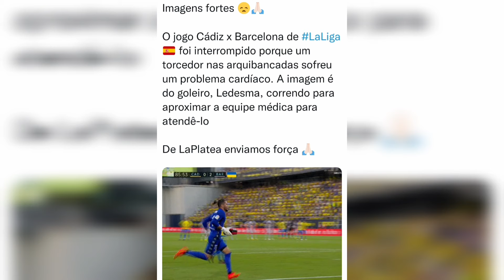TORCEDOR TEM INFARTO AO VIVO EM JOGO CADIZ X BARCELONA - LA LIGA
Créditos: ESPN \ LA LIGA

Oi! Bem-vindo ao CANAL BRASILEIRÃO 2022 ! ♥
Aqui você encontrará as ultimas notícias do Campeonato Brasileiro, Copa do Brasil, Conmebol Libertadores e Copa Sul Americana.

Além de conteúdo envolvendo jogadores brasileiros que atuam na Europa como por exemplo: Goleiros: Alisson e Ederson Laterais: Danilo e Alex Sandro Zagueiros: Militão, Marquinhos e Thiago Silva Meio-campistas: Fred, Paquetá, Fabinho, Casemiro e Philippe Coutinho Atacantes: Vinicius Jr., Richarlison, Gabriel Jesus, Antony, Neymar e Raphinha.

Estamos sempre em busca das últimas notícias e sempre verificamos a veracidade para NUNCA compartilhar com vocês Fake News. Além disso, fazemos questão de colocar a fonte de onde extraímos o material e damos os devidos créditos a quem escreveu e publicou o material. Prezamos pela informação de qualidade!

¡Mucha fuerza!
fcbglory
fcbarcelona
cadiz